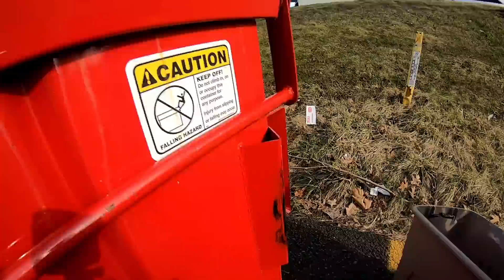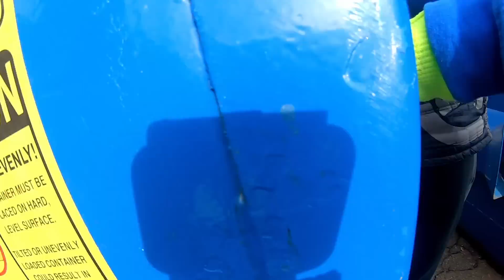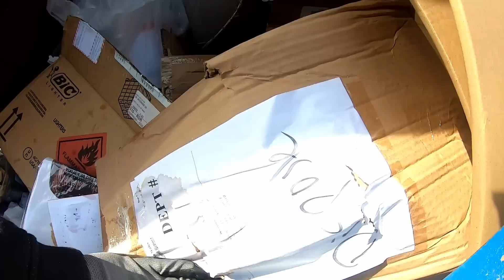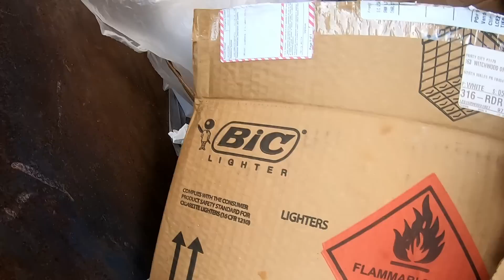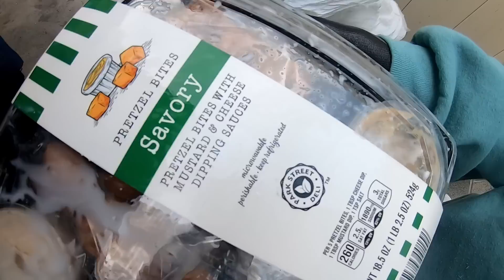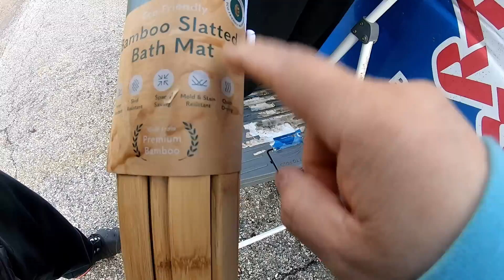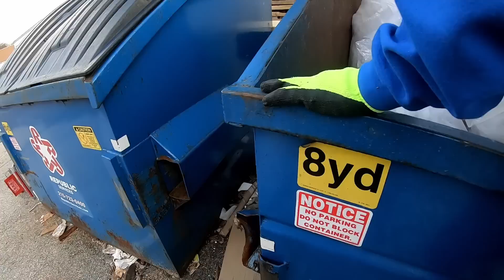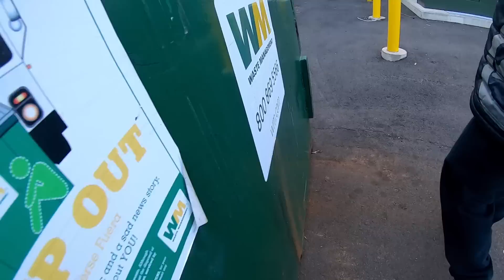La Sorpresa que Nos Llevamos al encontrar tanto tesoro en la basura !!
Hola Mis Piratas hoy estamos de vuelta con otra aventura y esta ves encontramos muchos tesoros con el amigo Chino. Espero que les guste el video nos vemos en la proxima